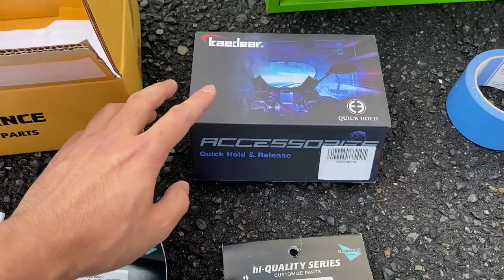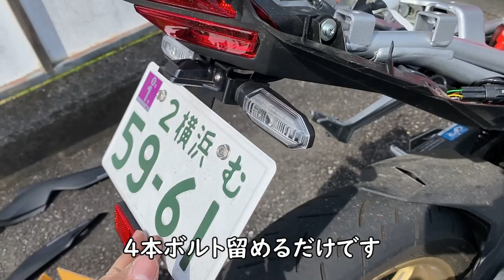【CBR250RR】エンデュランス製フェンダーレスキット取り付け。一工夫有？！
エンデュランスのフェンダーレスキットを取り付けしました
とても簡単でかっこよくなりました

穴が開いてる状態になったので
ゴムを挟んで取り付けました
ETCなども近くにあるので
雨の進入を防げればいいなと思います。

今回取り付けた商品はこちら！